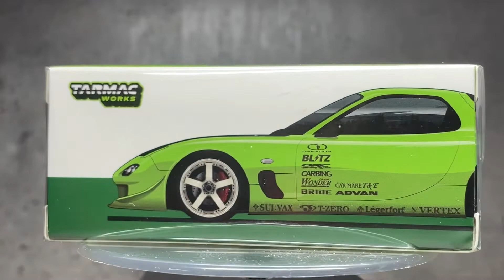1/64 Tarmac Works Vertex Mazda RX-7 FD3S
1/64 Tarmac Works Vertex Mazda RX-7 FD3S

萬事得 轉子引擎